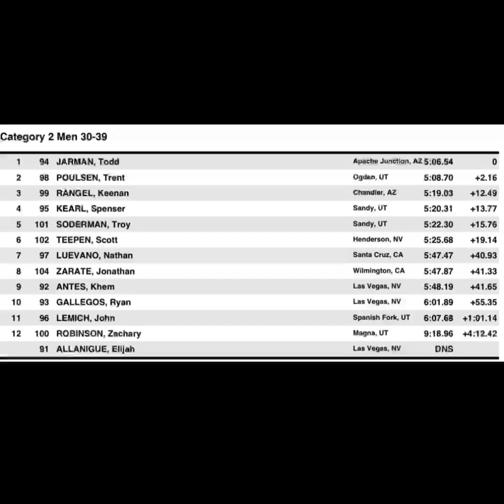Reaper Madness 2022 DH Race Run - Armageddon to Reaper (Cat 2 30-39)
Stupid crash put me in 6th 🥴